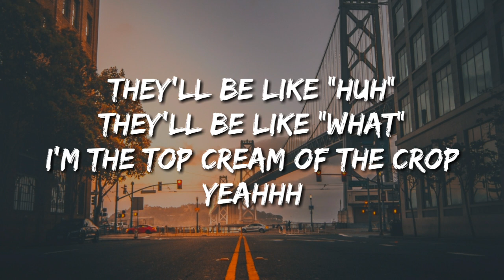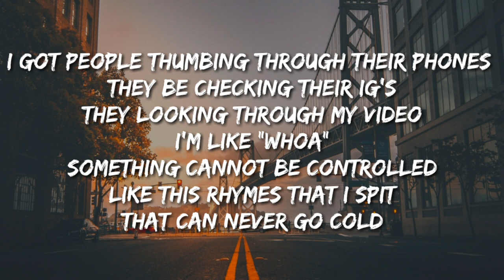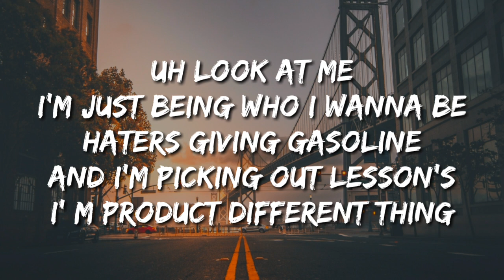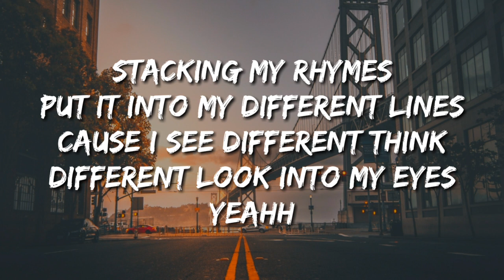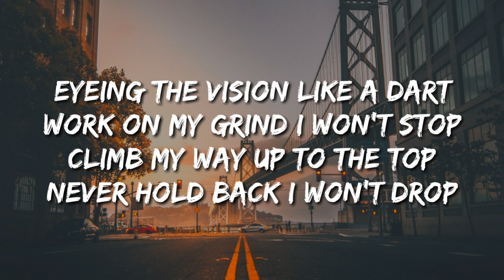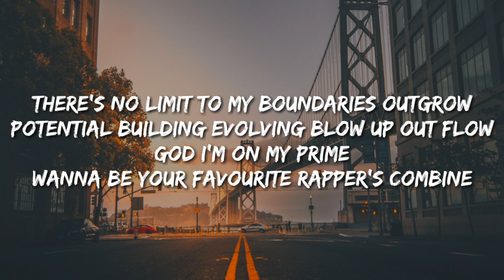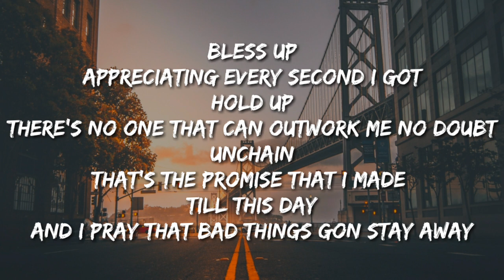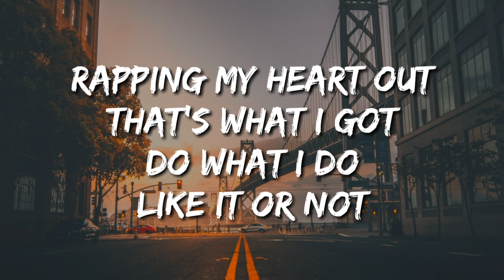BLESS UP - Sheikh Banafe (lyric)